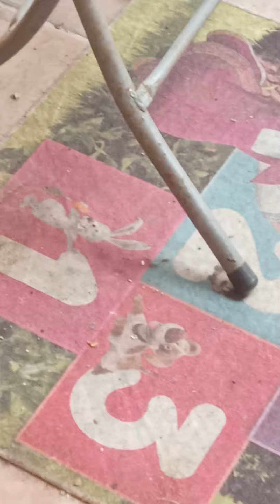da balkon keyfi başka güzel di mi...